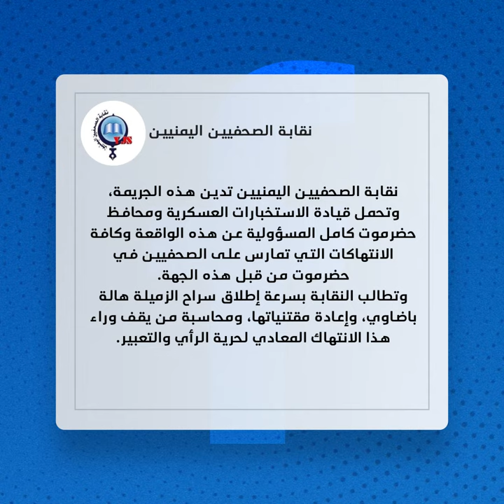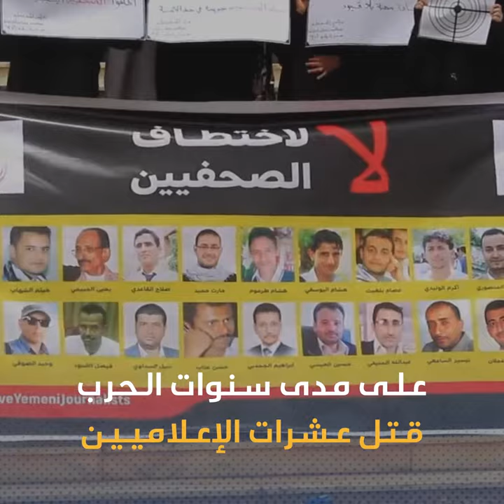مناشدات للإفراج عن الصحفية هالة باضاوي من سجون الاستخبارات بـحضرموت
إدانة وتضامن واسع مع الصحفية هالة_باضاوي المعتقلة من قبل الاستخبارات العسكرية بالمنطقة الثانية بمحافظة
على مدى سنوات الحرب قتل عدد من الإعلاميين، فيما تعرض العشرات للسجن والتعذيب على يد مليشيا_الحوثي وبقية الجماعات المسلحة في
يعمل الصحفيين في اليمن في بيئة غير أمنة يعد اليمن ضمن أسوأ البلدان قمعًا لحرية التعبير يحتل اليمن المرتبة 169 في التصنيف العالمي لحرية الصحافة من بين 180 دولة